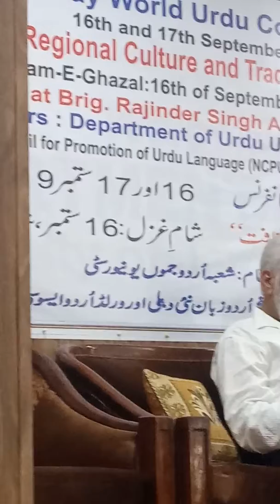Dr Nusrat Jabeen at International Conference, Jammu University